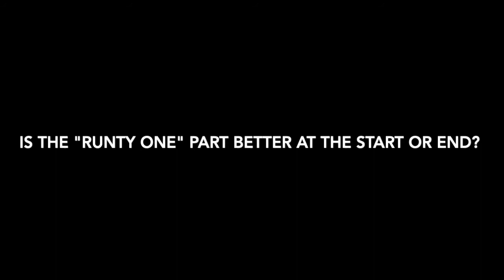Capital Ship Battle Audio Remake | Elite Dangerous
This was another one of my larger projects. This was one that I am really proud of and think I did a pretty good job.

I asked this question at the end of the video, but I doubt many people watched that far, so I'll ask here: Do you prefer the "Runty One," cinematic at the beginning like it has been, or at the end like this one? Or would you rather it not be in the video at all as a third option?

The music (as I'm sure a lot of people noticed) was from two sources: The bad Batch OST, and Samual Kim's remake of it.

Here is the link to the OST (Interestingly, the algorithm was able to pick this song out of the sounds (and my own edits to the song!) and made it so this will not be monetized, however, it is a sacrifice I am willing to make)

(Although I edited it heavily, I think Samuel Kim still deserves the credit for such an amazing song, please check out his channel!)

0:00 - Original Video
2:50 - My Remake :)
5:36 - The End, Thanks for Watching!